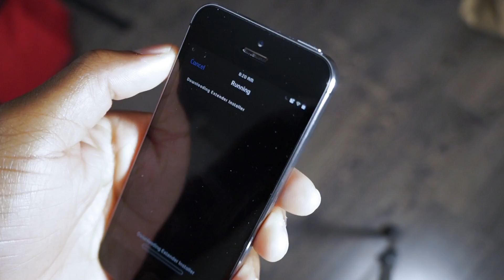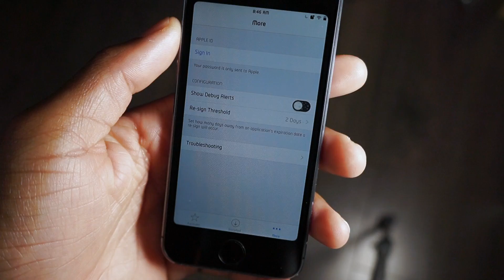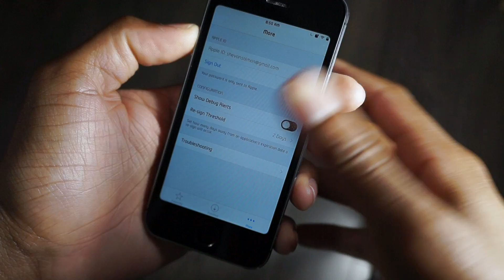How To Automatically Re-Sign YALU JB (No Computer)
How To Automatically Re-Sign The YALU App

A direct link to this package is (You may need to open this one in Safari!).

Make sure to delete any current instance of Cydia Extender from your device first, as it will interfere with this.

Also, be aware that installation may fail if you are using a custom Yalu derivative. The dev is in the process of supporting all custom versions for the next beta.

SlickWrap Skins Are DOPE!